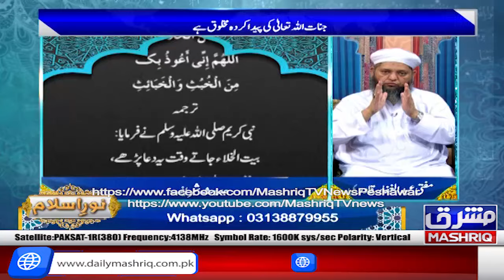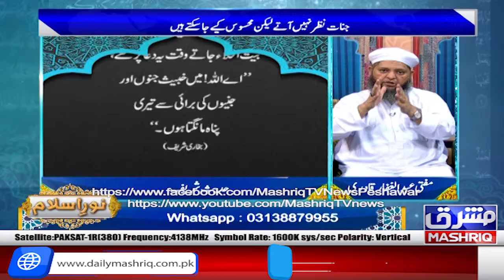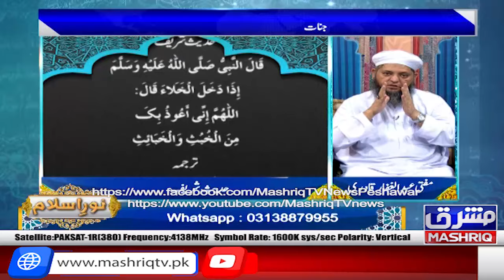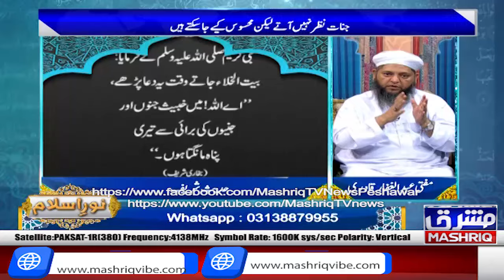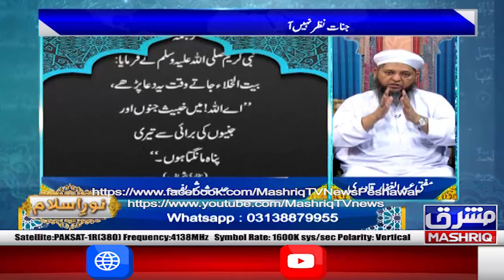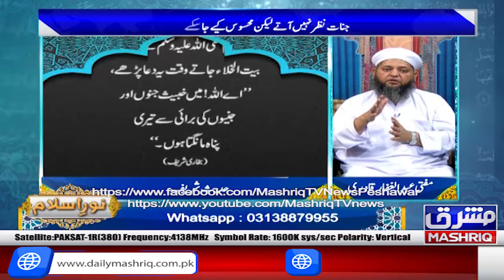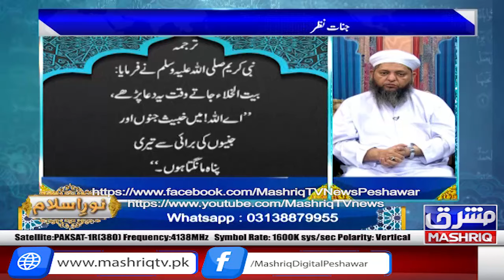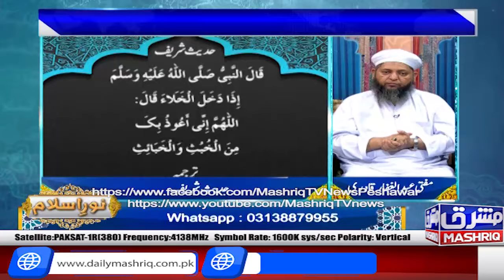Noor-e-Islam | 30th-August -2024 | Mashriq TV